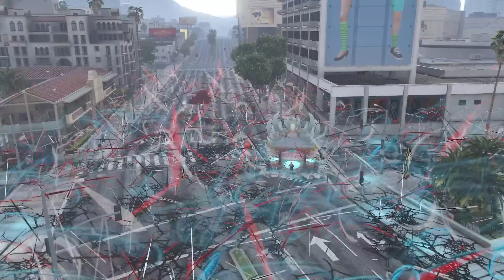FRANKLIN FOUND GOJO SATORU & BATMAN TO BEAT NEMESIS & HIS ARMY IN GTA 5|DARKVERSE EP-47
FRANKLIN FOUND GOJO SATORU & BATMAN TO BEAT NEMESIS OF SERBIAN DANCING LADY IN GTA 5|DARKVERSE EP-47

Music powered by BreakingCopyright:    • 🔥 Epic Battle Music (No Copyright) "D...